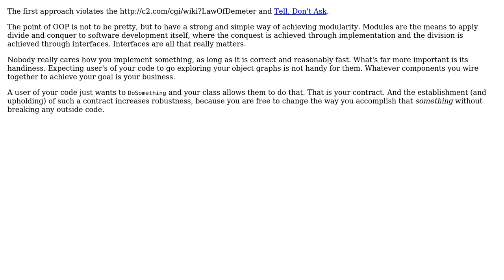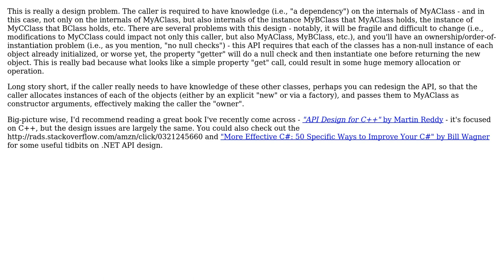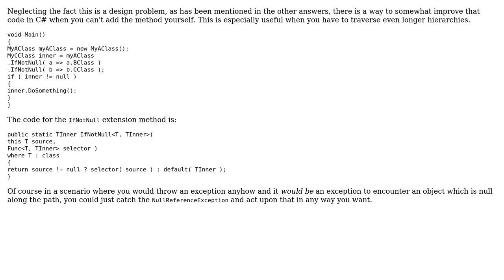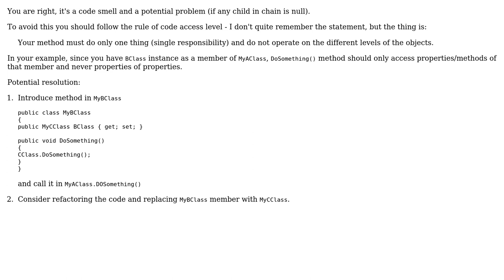Software Engineering: What is the best way to access multiple child properties? (4 Solutions!!)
Software Engineering: What is the best way to access multiple child properties?

With thanks & praise to God, and with thanks to the many people who have made this project possible! | Content (except music & images) licensed under CC BY-SA | Music | Images & others | With thanks to user Steven Jeuris user Paul user Matthieu user Brandon user back2dos user Arseni Mourzenko user Andre Haupt and the Stack Exchange Network Trademarks are property of their respective owners. You are responsible for your own actions.